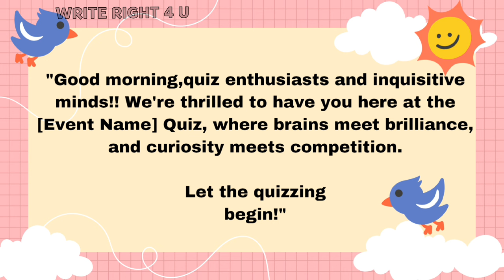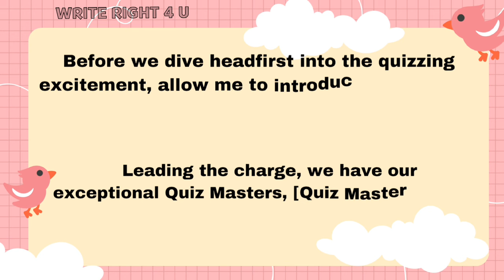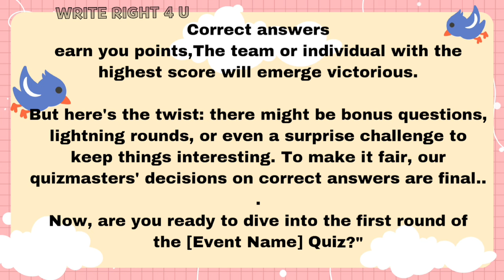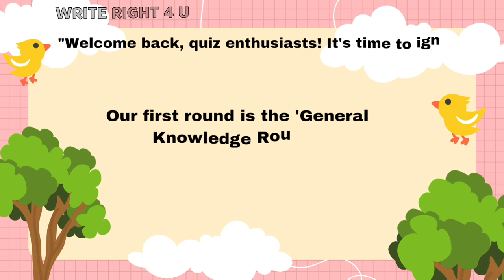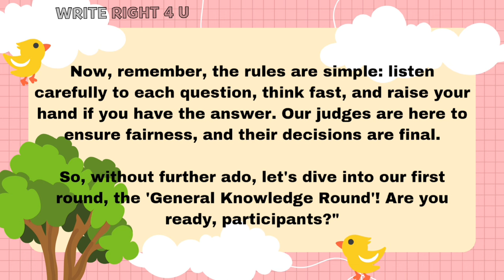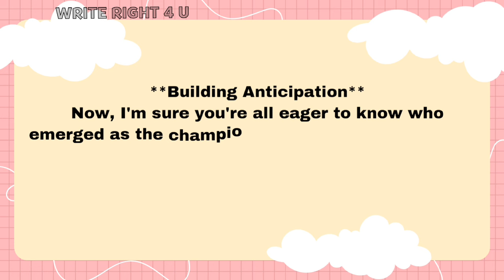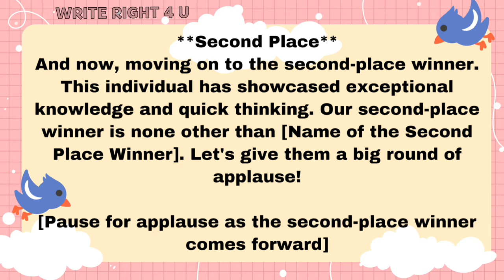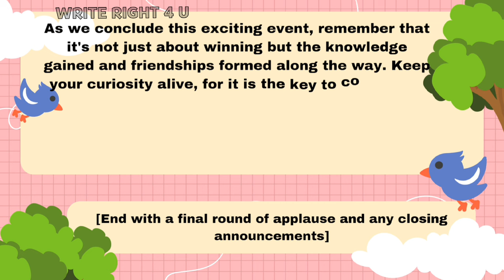QUIZ COMPETITION ANCHORING SCRIPT | How To Host Quiz Competition | How To Do Anchoring for QuizShow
How to Get 📃📃 Quiz Competition COMPLETE ANCHORING SCRIPT  PDF📃📃

✅ PDF cost is Rs.50/-

✅ WhatsApp..7780191367 and Copy Paste..( I WANT Quiz Competition COMPLETE ANCHORING SCRIPT PDF)

✅ Please check for My Reply..After you get My Reply Message..Proceed to Pay Rs.50/- Through Phonepay or Google pay

✅ Send the screenshot of your payment and Receive your PDF Immediately...

Quiz Competition Anchoring Script | How to Host on Quiz Competition